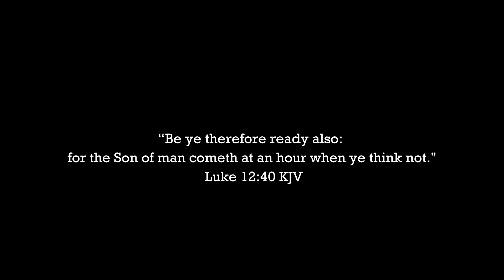Josh WIllis Podcast - News Beyond the News Episode 5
News Beyond the News - Join Josh Willis as he continues to focus on current events and the timeline as it relates to Bible prophecy. Episode 5